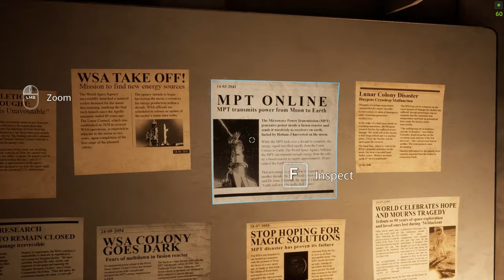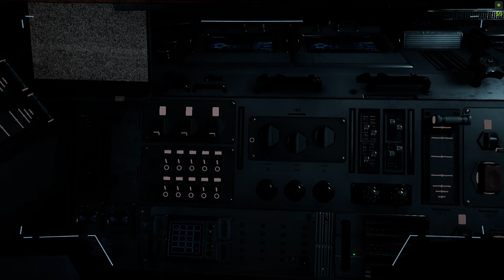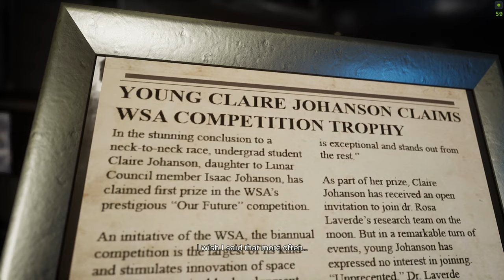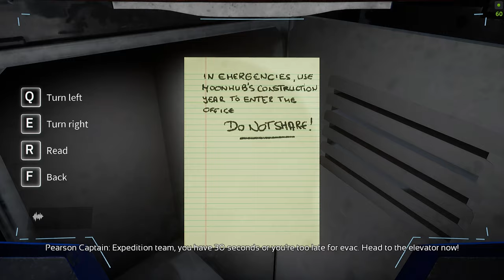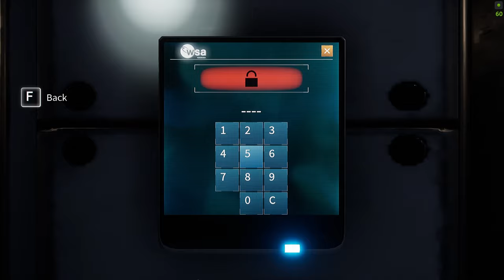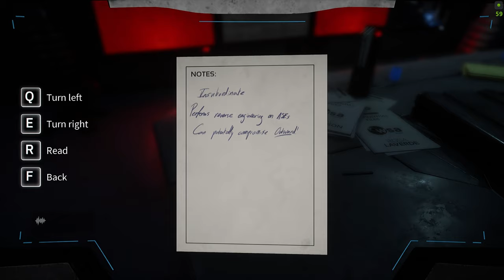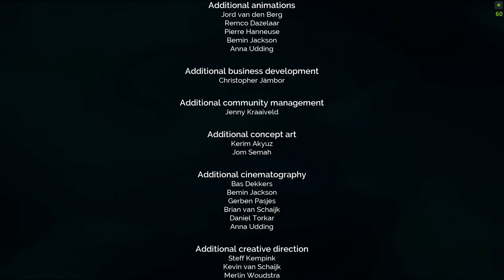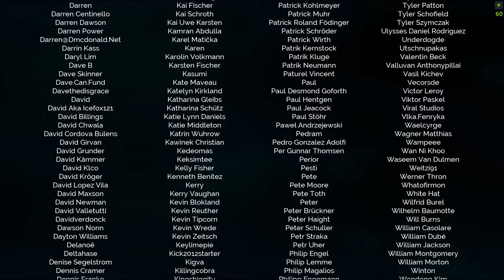Deliver Us The Moon Fortuna [No Commentary] - Full Game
Watch as I embark on this thrilling little escapade, immersing you in pure gameplay without any commentary.

Deliver Us The Moon is a Sci-Fi thriller set in an apocalyptic near future where Earth's natural resources are depleted. In an effort to solve the energy crisis, global powers created the World Space Agency and secured a promising new source of energy on the moon.

The World Space Agency colonized and operated from the moon until one fateful night all communications with Earth ceased and the energy source was lost. Now, years later, you assume the role of Earth's last astronaut on a do-or-die mission to investigate what happened and save humanity.